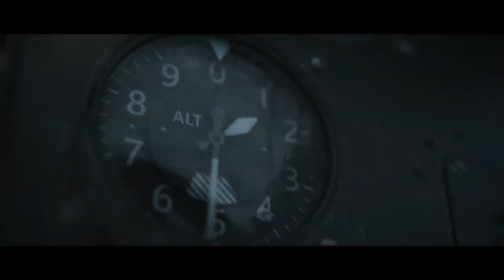Alle sappige info over Call of Duty: Vanguard - Preview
Dat Call of Duty: Vanguard teruggaat naar de Tweede Wereldoorlog wist je al. Jacco heeft als een van de eerste een dikke presentatie gehad over Call of Duty: Vanguard en neemt alle sappige info samen met je door!

Hoofdredacteur PU Magazine: Wouter Brugge
Video Producer: Enno de Graaf
Business Manager: Martijn Kollau
Account Manager: Michiel Kramer
Freelance Editor: Luuk Hijne
Video Stagiaires: Sem Braam
Redactie Stagiaires: Jos Heije en Maarten van der Vlugt

Welkom op het Youtube kanaal van Power Unlimited. Wij zijn een stel volwassen kids die hun passie voor gamen met jou willen delen via onze content. We laten je de gaming wereld zien door middel van onze gekkigheid en humor zoals je die nog nooit hebt gekend! En als je nog meer Power Unlimited wilt zien en bijvoorbeeld live met ons zou willen kletsen kom dan een keer langs in één van onze streams We zijn namelijk elke doordeweekse dag om drie uur 's middags live op Twitch.